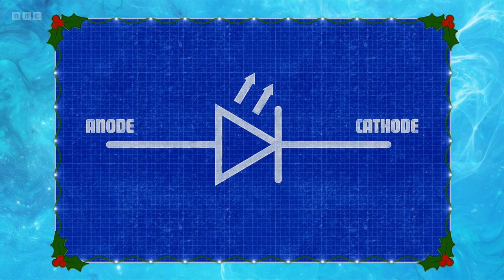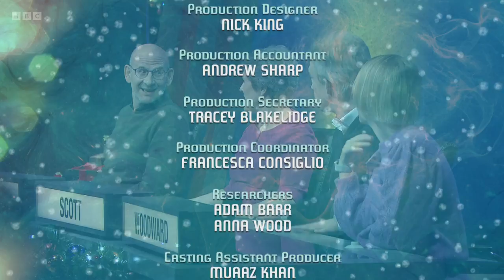University Challenge Christmas 2022 Durham University v University of York Ep 3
Thank you for 100 Subscribers and nice to see Tom Scott on UC